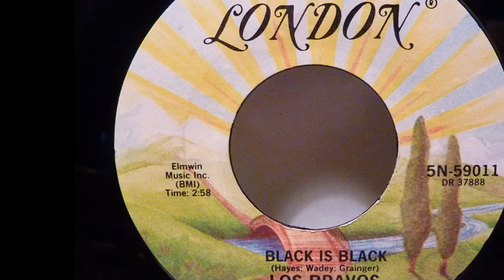Black is black -- Los Bravos